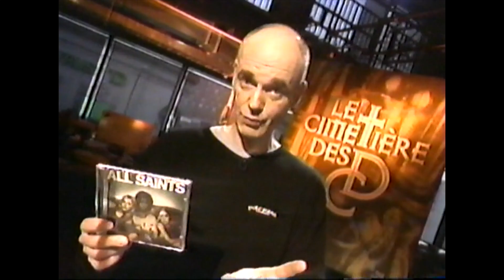Le Cimetière des CD - En flash, Sixteen Horsepower, All Saints, Feeder et Monsieur Toad (1997)